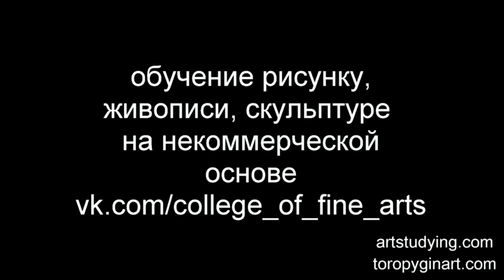Портрет по фото. 2 часть. Обучение скульптуре, портрет.